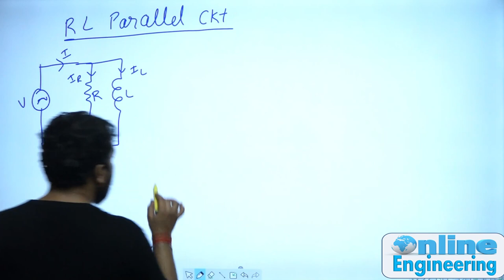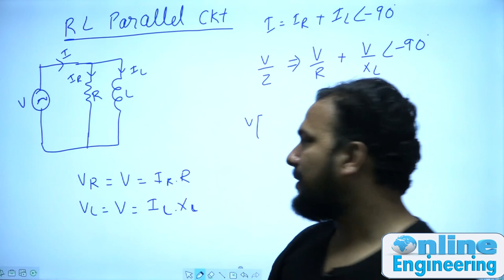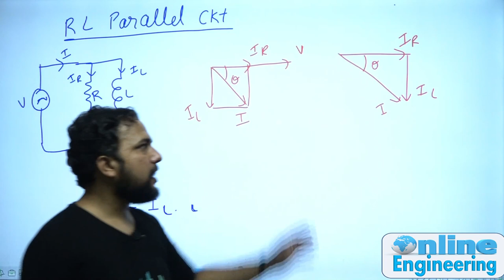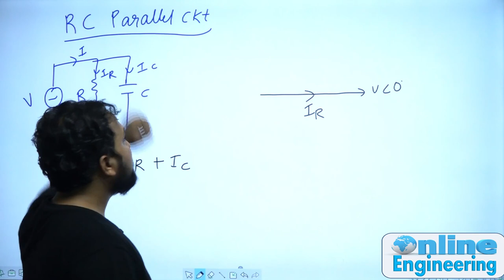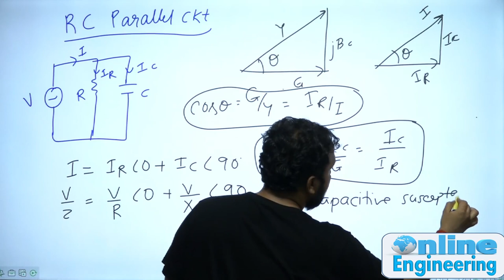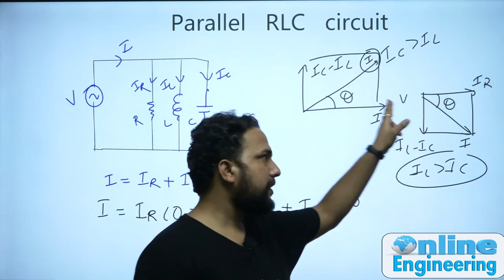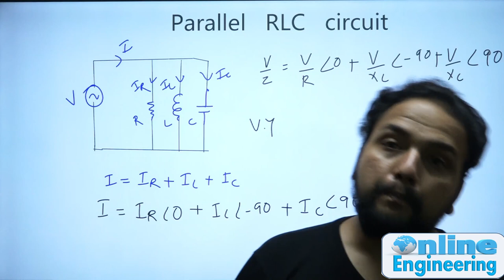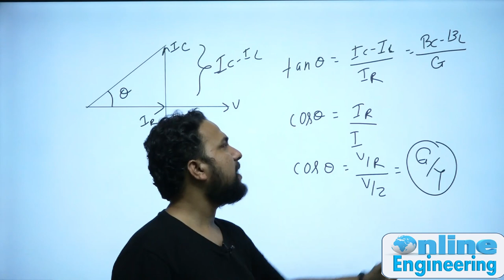Lec 42 RL, RC, RLC Parallel Circuit | Network Theory | Praveen Pandey